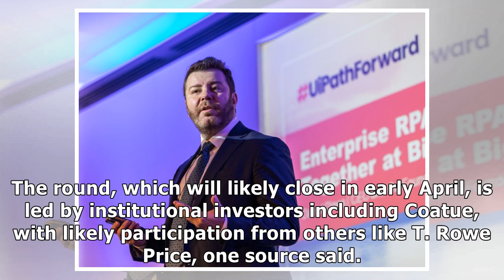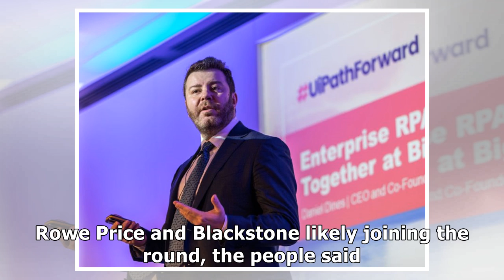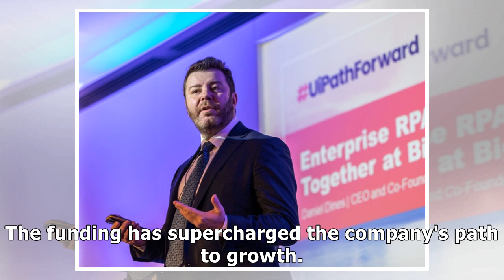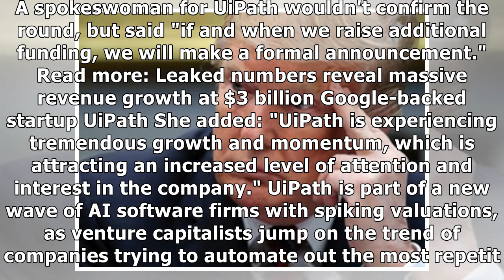Buzzy AI software startup UiPath in talks to raise a mega funding round at possible $7 billion va...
Buzzy AI software startup UiPath in talks to raise a mega funding round at possible $7 billion valuation